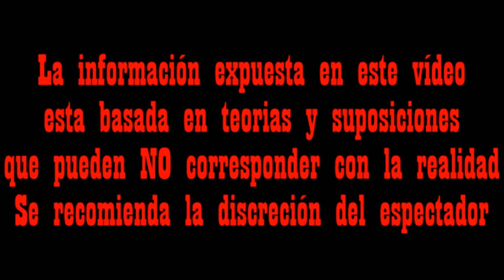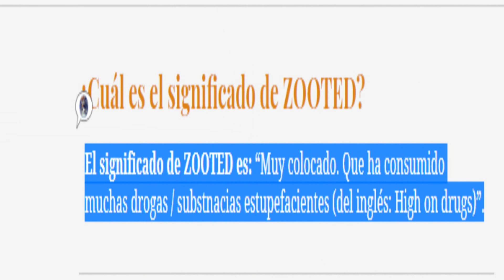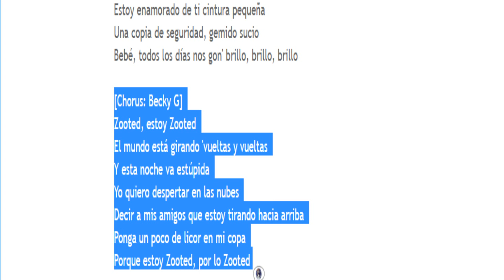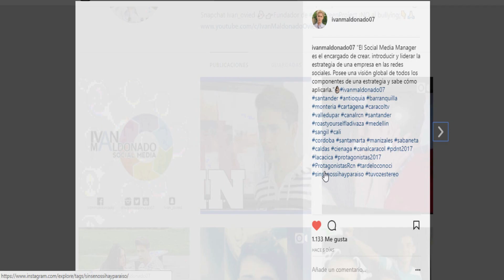Becky G - Zooted 100% Illuminatis - Iván Maldonado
¡Amigos mios! ¿Cómo están? Cuentenme todo lo que ha sucedido en su vida aquí abajito en los comentarios.